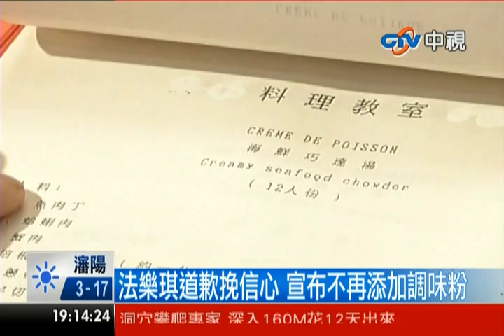中視新聞》法樂琪「粉」飾太平 罪推工作人員